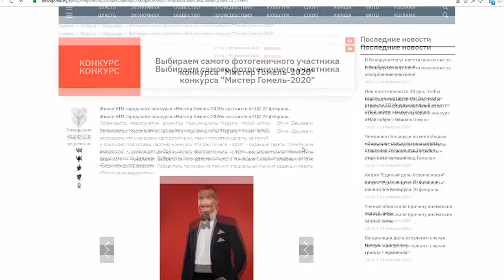Участники конкурса "Мистер Гомель-2020" готовятся к финальному шоу